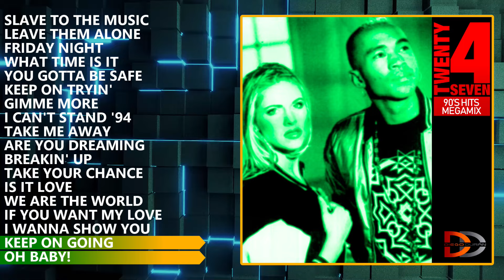TWENTY 4 SEVEN - 90's hits megamix EXTENDED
Megamix de hits publicados entre 1990 y 1997 por Twenty 4 Seven, con Stay-C, Nance y Stella, producidos por Ruud van Rijen.

Tracklist:
01. Slave to the music
02. Leave them alone
03. Friday night
04. What time is it
05. You gotta be safe
06. Keep on trying
07. Gimme more
08. I can't stand 94
09. Take me away
10. Are you dreaming?
11. Breaking up
12. Take yor chance
13. Is it love
14. We are the world
15. If you want my love
16. I wanna show you
17. Keep on going
18. Oh baby!

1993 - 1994 Hits megamix by Twenty 4 Seven, featuring Stay-C, Nance and Stella, produced by Ruud van Rijen.